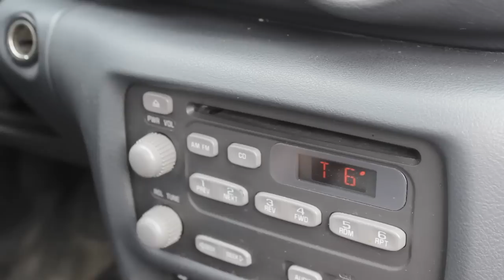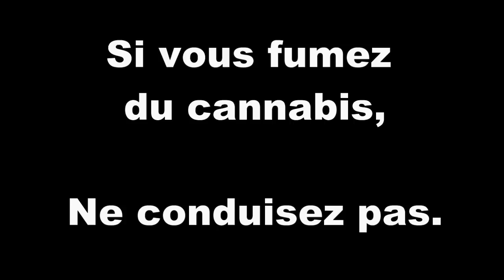Projet sensibilisation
projet DD